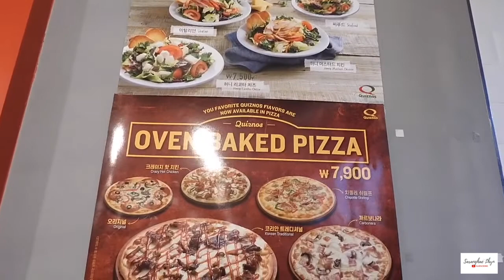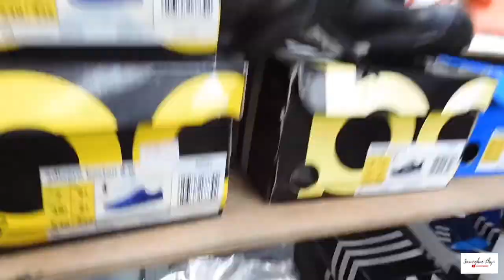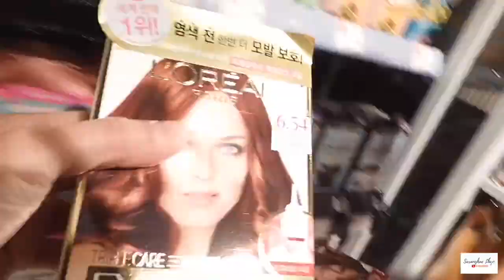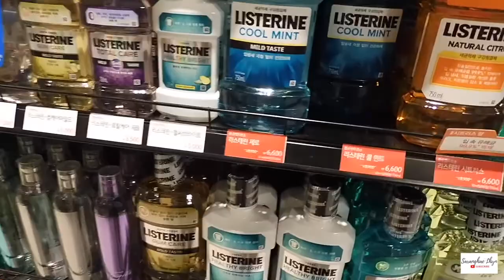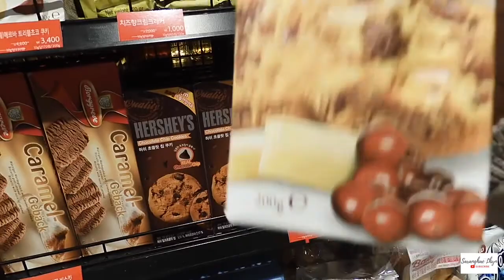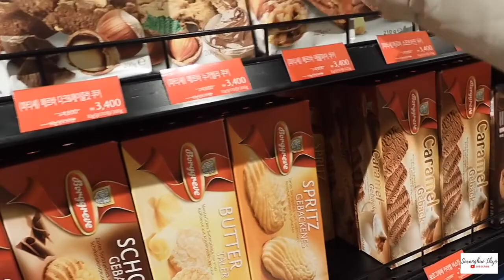YUN PALA ANG GAMOT / ang bilis galing agad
OFW SOUTH KOREA

Nung hindi pa malala ang corona virus nyan...